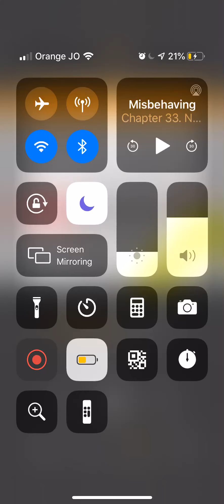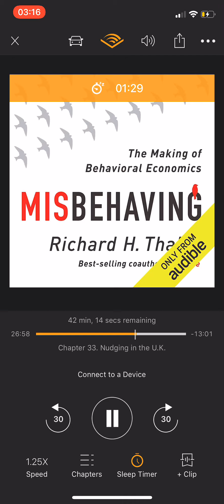Home insulation lessons to be learnt from behavioural economics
The complete audiobook available for purchase online